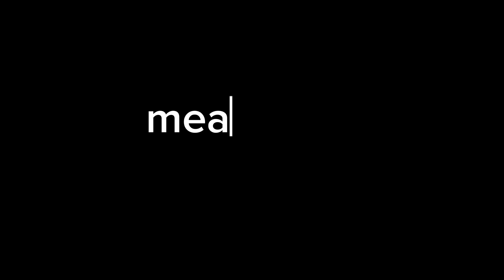🪷Ocean Blue Eyes💙||obey me||ft:lucifah,mammon+levi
hello my name its via

if you inspired by this video please give credits 🛐💓

app that i use:
•gacha nox
•ibis paint
•capcut

song:idk
(if you know the song pleaseeeeeee command 🤗💓💓💓)

ෆ╹ .̮ ╹ෆ